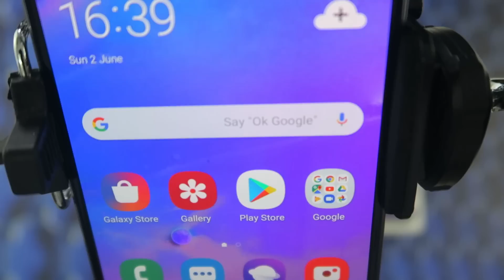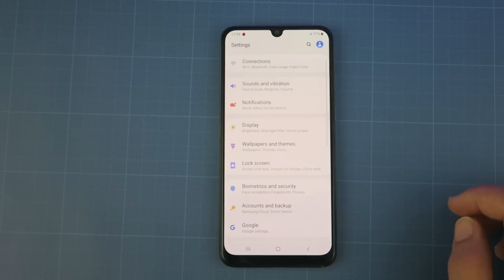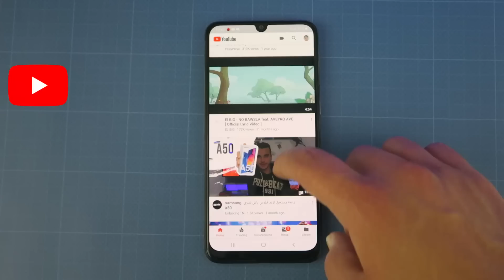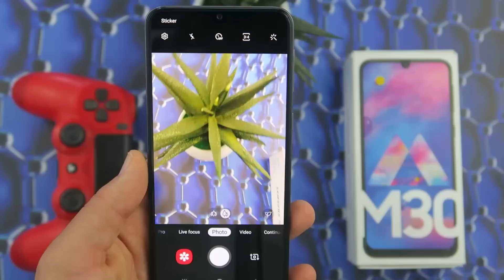هاتف ببطارية اقوى من النوت 9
Team :
Yassin Ellouz
Amir Karra
Muhamed Ghannouchi
Muhamed Kchaou